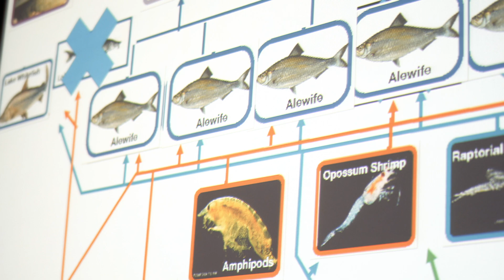Preserving Wisconsin's way of life: Tim Campbell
Hear about Wisconsin's aquatic invasive species, how they could change our way of life, and how Tim Campbell stays positive while fighting against new invasions.

Find Wisconsin Sea Grant in all of the following places:
Wisconsin Sea Grant: seagrant.wisc.edu
Wisconsin Water Resources Institute: wri.wisc.edu